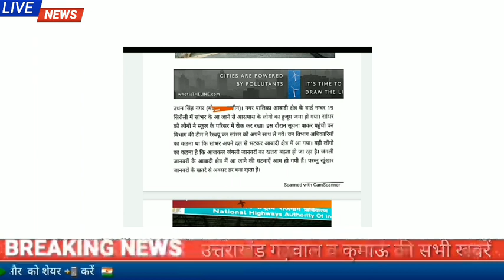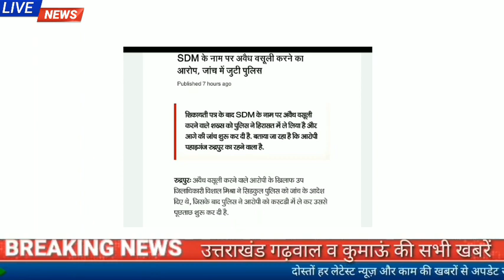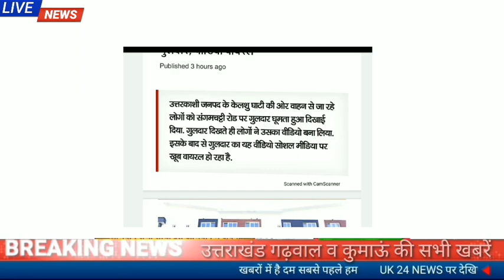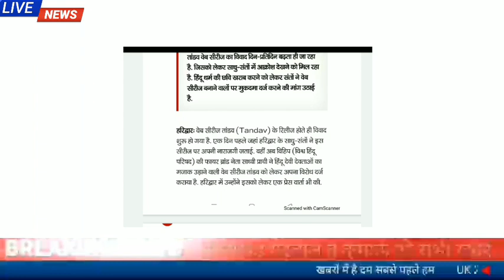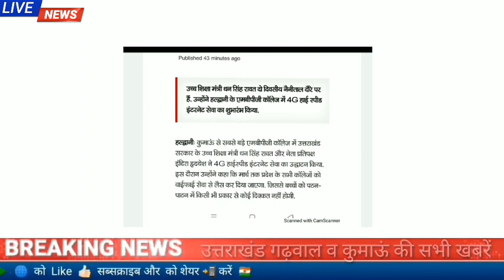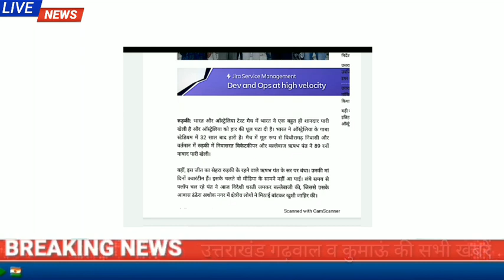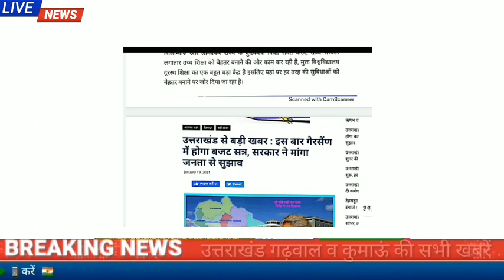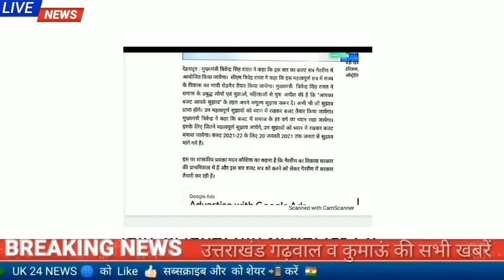19जनवरी उत्तराखंड समाचार। काशीपुर में डंपर ने मारी टक्कर,लच्चिवाला में 1फरवरी से टोल टैक्स.....